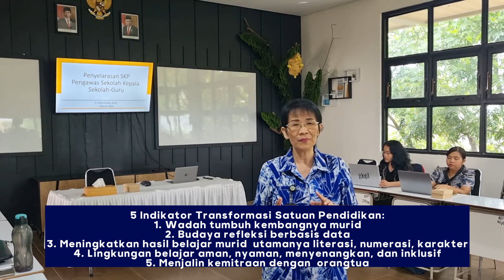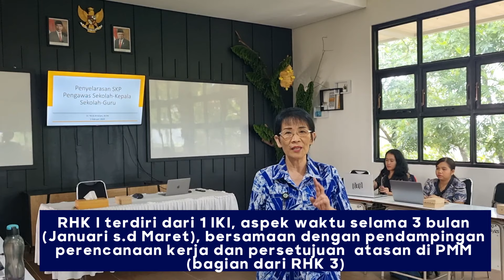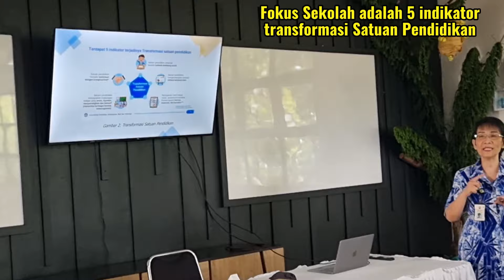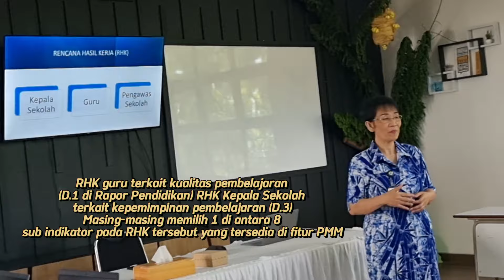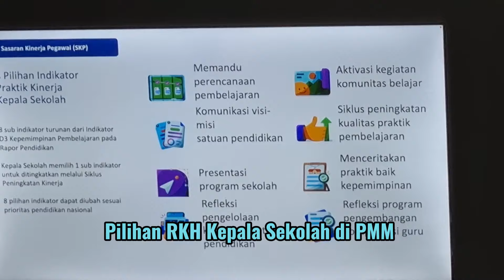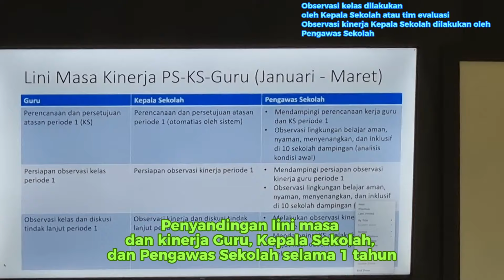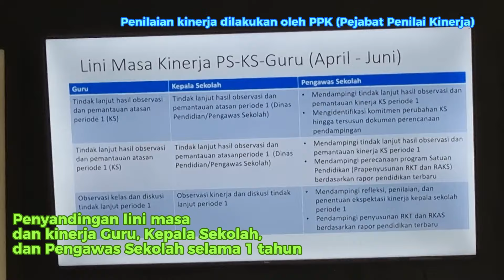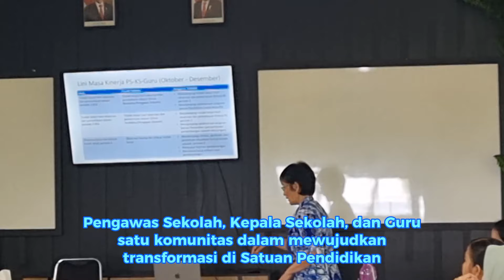SKP Adaptif 2024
Video ini membahas secara mendalam tentang SKP Adaptif 2024, suatu terobosan signifikan yang muncul berkat model kompetensi pengawas sekolah yang inovatif. Model ini memandu pengawas sekolah dalam mendampingi kepala sekolah dalam mengelola kebijakan pendidikan terkini.
Dalam konteks kebijakan pendidikan, pengelolaan kinerja guru dan kepala sekolah melalui PMM menjadi fokus utama. Seiring dengan itu, tugas pengawas sekolah, sesuai dengan Perdirjen GTK No. 4831 tahun 2023, mencakup siklus pendampingan yang terdiri dari 4 tahap penting.
Video ini akan membahas implementasi SKP Adaptif 2024 yang menggabungkan kedua elemen tersebut. Bagaimana model kompetensi pengawas sekolah dan kebijakan pendidikan terkini dapat saling melengkapi, menciptakan sebuah adaptasi SKP yang relevan dengan tuntutan perubahan di dunia pendidikan. Saksikan penjelasan rinci dan penerapan SKP Adaptif 2024 dalam video ini, yang pastinya akan memberikan manfaat besar bagi guru, kepala sekolah, dan pengawas sekolah.